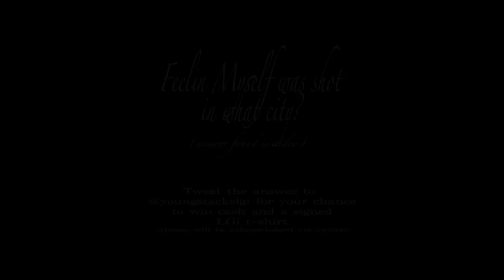Fun Music Video: Young Stacks LGi - Feelin Myself (Official Music Video)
Song: Feelin Myself
Artist: Young Stacks LGi
Album: Encouragement

Did you like this "fun music video?" Want more of Young Stacks LGi?

Special Thanks:
Ian Paradise of Medusa Beatz